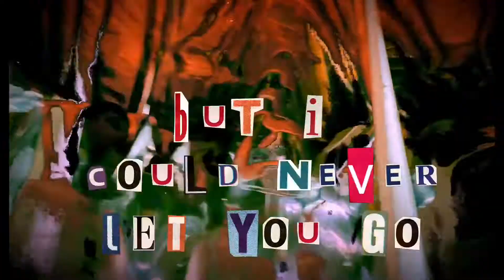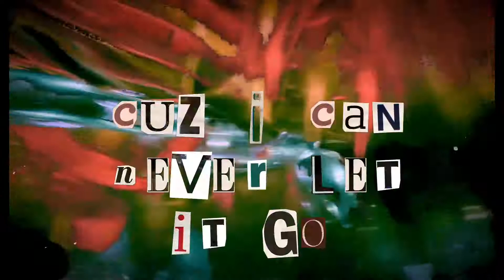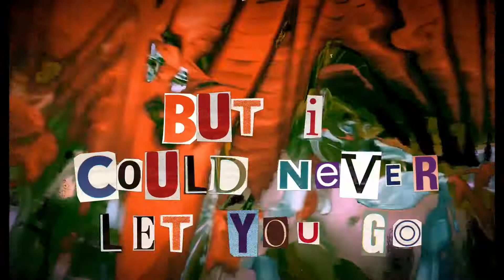Tennis System - "Autophobia" (feat. Chadwick Johnson) Lyric Video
Tennis System - "Autophobia" (feat. Chadwick Johnson) via QUIET PANIC

Autophobia Lyrics

if i only said what I was
thinking maybe then you’d know
why i get so low
even when i have what i want
it takes control
my fear of being alone
i hide inside
feelings i could never show
you said “good-bye”
but I could never let you go
even when she’s by my side
i hide inside
you said “good-bye”
i tried to deny
why i moved so slow
and i keep going back
cause i can never let it go